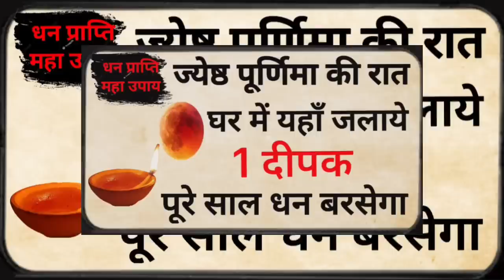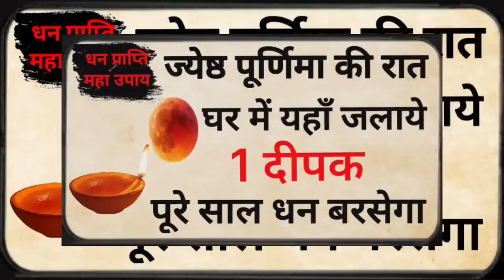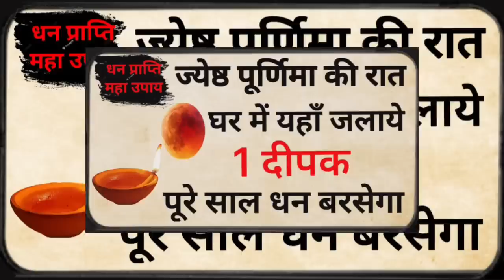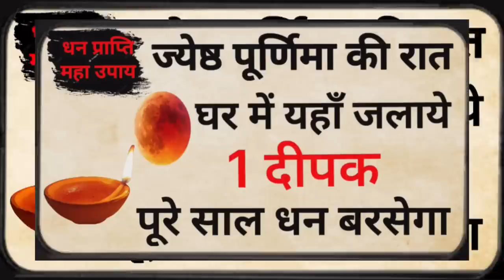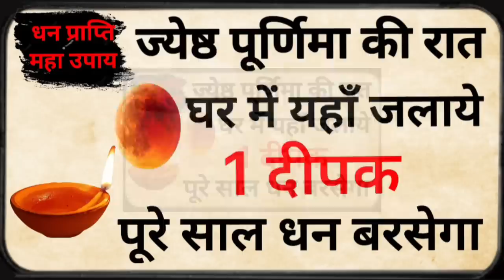4 जून बड़ा रविवार 🤫 जेष्ठ पूर्णिमा की रात जला दें 1 दीपक पितृ दोष शनि दोष सब होगा खत्म माता लक्ष्मी.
ज्येष्ठ पूर्णिमा 2023, पूर्णिमा जून 2023, ज्येष्ठ पूर्णिमा कब है, ज्येष्ठ पूर्णिमा उपाय, 4 जून पूर्णिमा, पूर्णिमा उपाय,

4 जून बड़ा रविवार 🤫 जेष्ठ पूर्णिमा की रात जला दें 1 दीपक पितृ दोष शनि दोष सब होगा खत्म माता लक्ष्मी Jyeshtha Purnima 2023 Money, वास्तु शास्त्र Vastu Shastra, Jyotish Shastra| Chanakya Neeti Motivational | Chanakya Niti full in hindi | Motivational Video | Roshan Zindagi